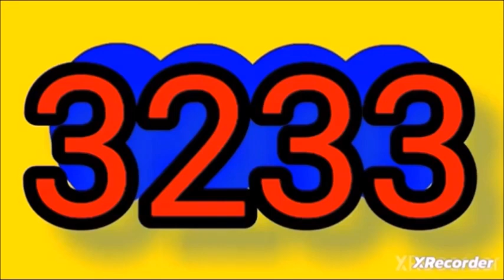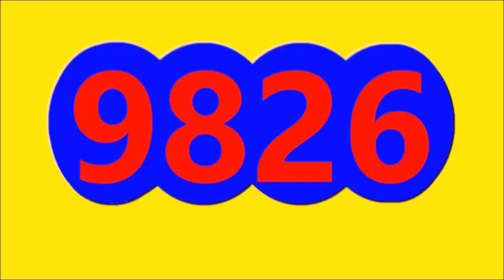Ultimos RESULTADOS SORTEOS DE LOTERIAS Y CHANCES DE HOY LUNES 19 DE JUNIO DEL 2023 (actualizado)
Ultimos RESULTADOS SORTEOS DE LOTERIAS Y CHANCES DE HOY LUNES 19 DE JUNIO DEL 2023
ULTIMOS RESULTADOS DE LOS CHANCES Y LOTERIAS DEL DIA DE HOY LUNES 19 DE JUNIO DEL 2023